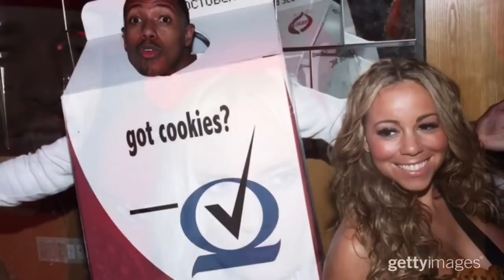Halloween Couples Costumes: Celebrity Edition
Whether they've stayed together through the years or not, we'll always have these classic Halloween pairings.